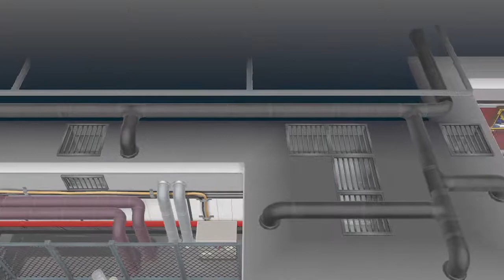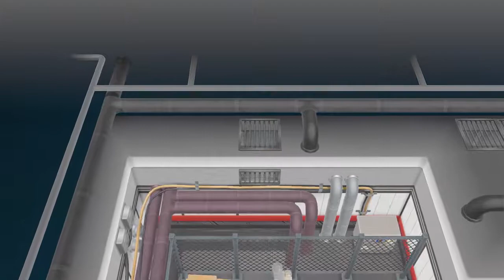Rocket Boss Giovanni! - Pokémon Let's Go Eevee! | Part 20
It's time to take down Team Rocket's hideout!

Welcome to my let's play of Pokemon Let's Go Eevee! I hope you will enjoy our journey through Kanto (again)!

Like ratings are always appreciated!